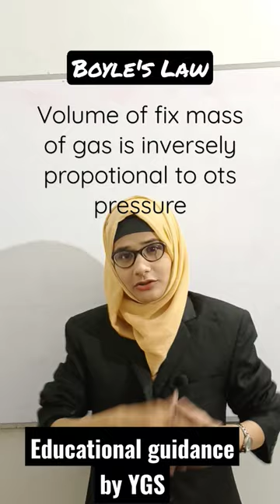Boyle's Law 🧐 science 👇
Boyle's Law 🧐

boyles law
boyle's law
 gay lussac law
gay- lussac law
gas law
gas law equation
gas